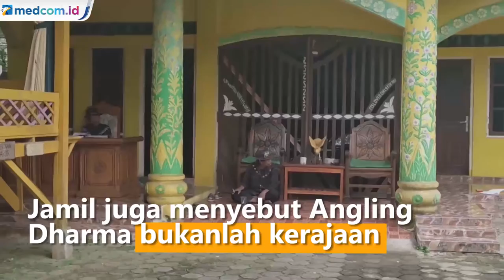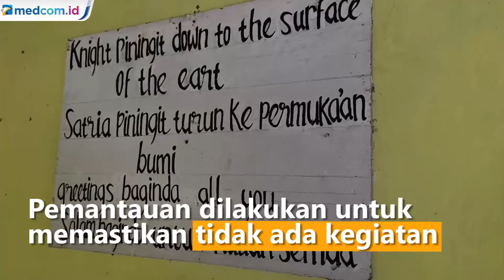Bantah ada Kerajaan Angling Dharma, Juru Bicara: Itu Hanya Simbol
Setelah heboh di masyarakat Juru Bicara Kerajaan Angling Dharma meluruskan terkait dengan isu miring yang beredar di kalangan warga Pandeglang terkait kelompoknya. Menurutnya isu kerajaan itu tidak benar, Angling Dharma hanyalah kelompok sosial.

Munculnya kerajaan Angling Dharma yang sempat menghebohkan warga Pandeglang kini dibantah oleh pihak Angling Dharma sendiri. Pengikut sekaligus Juru Bicara Angling Dharma Aki Jamil mengatakan pemimpinnya yakni baginda Sultan Iskandar Jamaludin Firdaus bukanlah seorang raja.

Sebutan raja itu hanya panggilan dari pengikutnya kepada sang baginda akan kedermawanannya membantu masyarakat yang tidak dikenal dan kurang mampu. Jamil juga menyebut Angling Dharma bukanlah kerajaan melainkan hanya kelompok sosial.

Sementara itu pihak kepolisian dari Polsek Mandalawangi, Polres Pandeglang memperketat pengawasan di kediaman pria yang disebut baginda Raja Iskandar Jamaludin Firdaus. Pemantauan dilakukan untuk memastikan tidak ada kegiatan yang menyimpang dari ajaran agama maupun norma sosial

Kapolsek Mandalawangi AKP Toto Warsito mengatakan setelah dilakukan pemantauan pihaknya memastikan bahwa kediaman yang ditinggali oleh pria yang mengaku sebagai raja tersebut bukanlah sebuah kerajaan dan pihaknya juga tidak menemukan adanya kegiatan yang menyimpang. Namun AKP Toto memastikan akan terus melakukan pemantauan untuk menjaga kondusifitas di lingkungan masyarakat. Sefrinal/Metro TV.